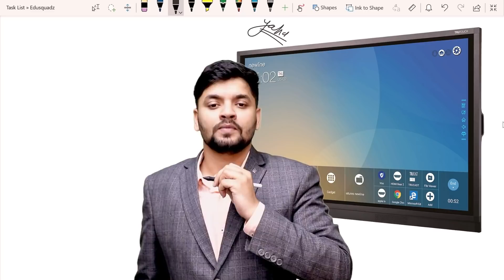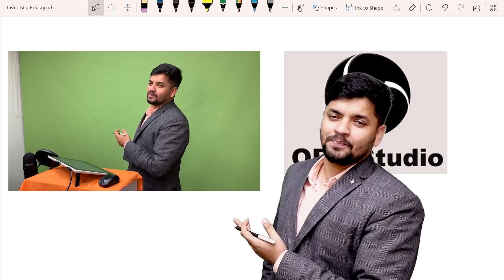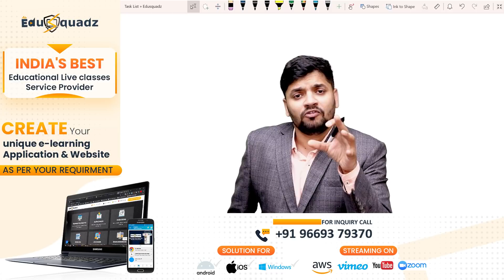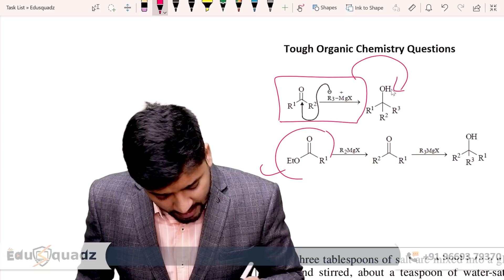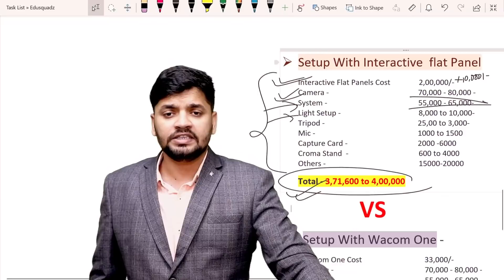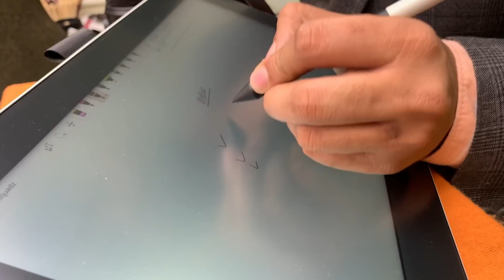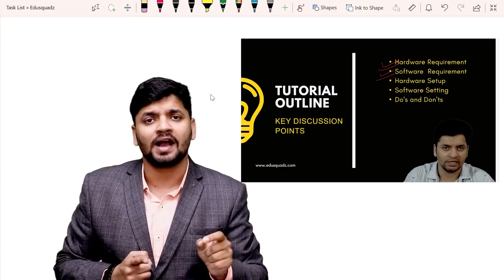Pen tablet for teaching | writing pad for laptop | Wacom | One by Wacom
,wacom one  pen tablet for teaching  one by wacom
  wacom pen tablet writing pad for laptop
 , wacom pen tablet tutorial
 , wacom pen tablet review

Buy Wacom one Graphic tablet

Dear Educators,

If you don't have the budget to buy Interactive Flat Panel and still want to teach online then this video is for you.

In this video I have brought you the best alternative for an Interactive Flat Panel, it is not an interactive flat panel but will work in the same way, with this you will need OneNote software. If you do not have the knowledge of One Note, then go now and watch its videos and learn about it, because with the help of this you can teach well.

Also in this video, I am going to give you a comparison of a top-level Studio Setup with this setup so that you will be able to understand very well how you can save around 2 lakh rupees.
Along with this, I will also give you a tour of my hardware setup, so stay with us till the end of the video.

In this video, I have resolved the query -

online teaching gadgets,
online teaching gadgets for teachers,
best online teaching gadgets,
gadgets for teachers for online teaching,
gadgets for online teaching,
online teaching gadget,
interactive flat panel,
online teaching devices,
smart board,
online class setup,
online class equipments,
m
AA1